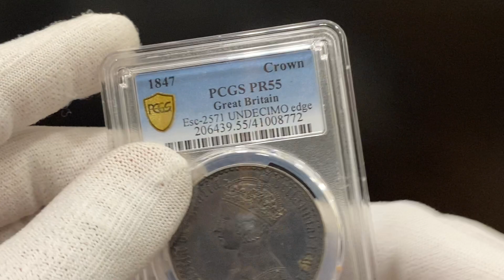4909 Great Britain Gothic Crown 1847 Proof PCGS PR55